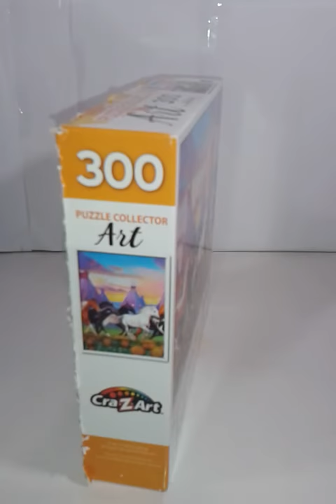300 Pieces Cra-Z-Art Indian Ponies Art By John Crisp Jigsaw Puzzle.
300 Pieces Cra-Z-Art Indian Ponies Art By John Crisp Jigsaw Puzzle.